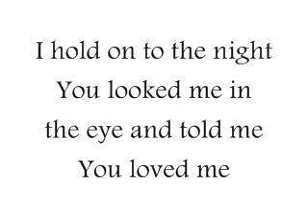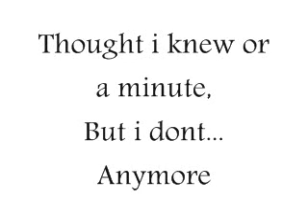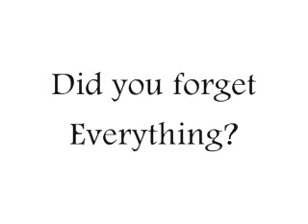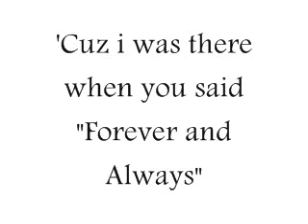Forever and Always lyrics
so i made this today, bcuz i couldnt stop thinking about wat happened. and this song is almost everything i have to say to you. you kno who u r.